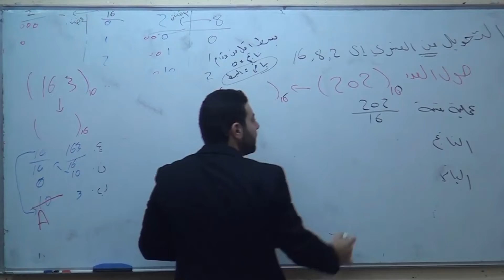مركز رؤية البيادر العلمي الاستاذ محمد الصالحي كفاءات اردنية